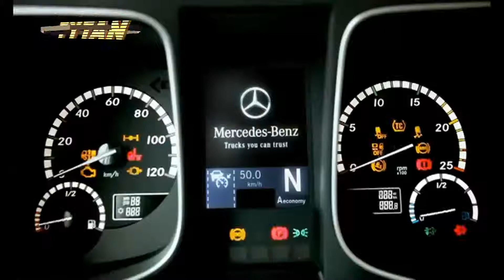WKSM - TYTAN-SPJ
Praca w ekstremalnych warunkach kopalnia WKSM Paczków